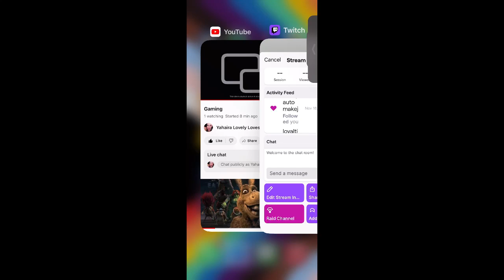Playing PlayStation All-Stars Island yahairalovelyloves gamingwithyahaira #1